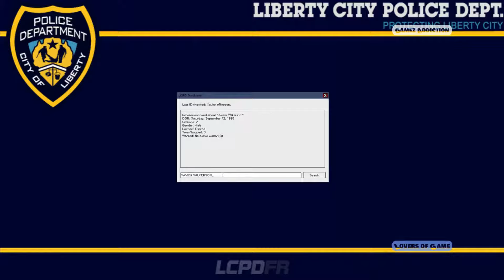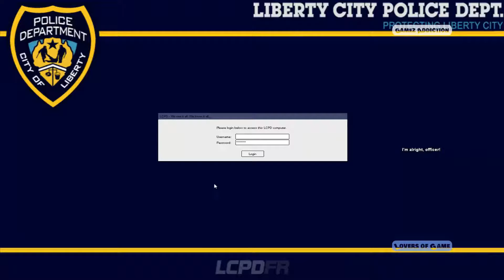LCPD First Response Episode # 001 Rough Day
One of Best Police Duty Game

Day 1 of Police Duty in Liberty City